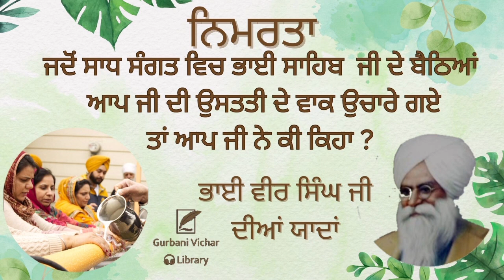Nimarta Bhai Veer Singh Ji Spiritual Talk